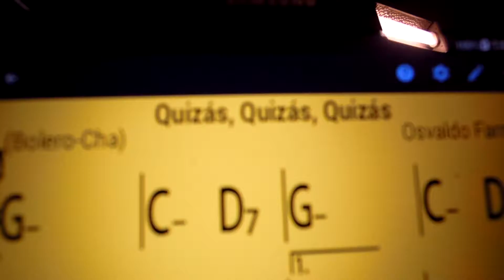Trombone Solo, Cristian Riquelme-Diaz Trombone Solo "Quizas quizas quizas" (pas plop) jazz swing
Cristian Riquelme-Diaz est Trombone Solo.